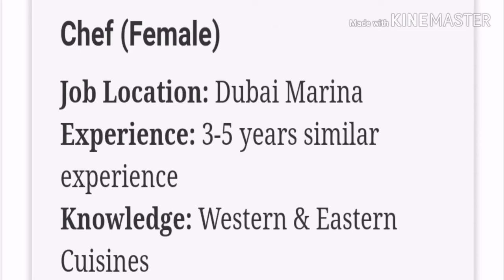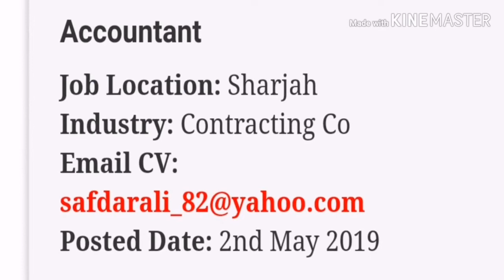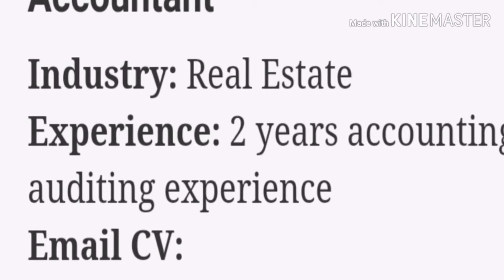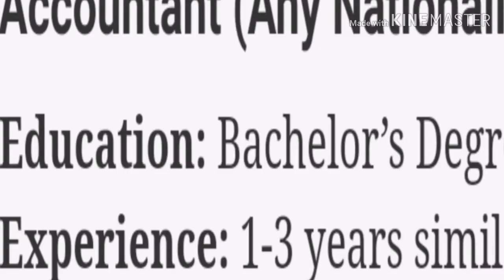Job in Dubai Latest vacancies in UAE Jobs salary 3000AED Male /Female can Apply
WELCOME TO OUR CHANNEL WE PROVIDE ALL TYPES OF UAE JOBS WHICH ARE DIRECT FROM COMPANIES WEBSITE AND FROM NEWSPAPERS AND WE ALSO PROVIDE ALL TYPES OF DUBAI JOBS INFORMATION AND FULL PROCESS OF HOW TO GET JOBS IN ALL OVER UAE FREE. if you have any queries than mail me at